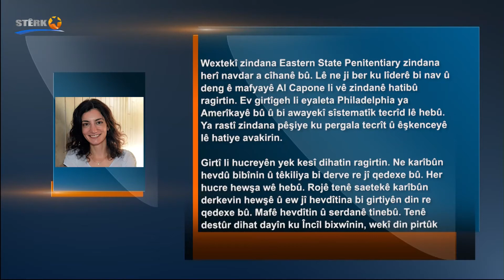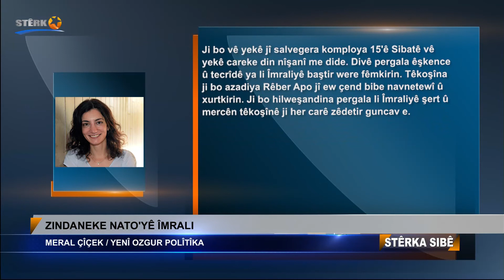Meral Çîçek: Zindaneke NATO'yê Îmralî 10.02.2021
ZINDANEKE NATO'YÊ ÎMRALI
MERAL ÇÎÇEK / YENÎ OZGUR POLÎTÎKA

Wextekî zindana Eastern State Penitentiary zindana herî navdar a cîhanê bû. Lê ne ji ber ku lîderê bi nav û deng ê mafyayê Al Capone li vê zindanê hatibû ragirtin. Ev girtîgeh li eyaleta Philadelphia ya Amerîkayê bû û bi awayekî sîstematîk tecrîd lê hebû. Ya rastî zindana pêşiye ku pergala tecrît û êşkenceyê lê hatiye avakirin.

Girtî li hucreyên yek kesî dihatin ragirtin. Ne karîbûn hevdû bibînin û têkiliya bi derve re jî qedexe bû. Her hucre hewşa wê hebû. Rojê tenê saetekê karîbûn derkevin hewşê û ew jî hevdîtina bi girtiyên din re qedexe bû. Mafê hevdîtin û serdanê tinebû. Tenê destûr dihat dayîn ku Încîl bixwînin, wekî din pirtûk qedexe bûn. Dema ku girtî ji hucreyan derdixistin ji bo hundir nebînin maske didan ber rûyê wan.

Girtîgeha Eastern State Penitentiary jî prototîpa Îmraliyê ye. Ev girtîgeheke ne ya Tirkiyê ye. Tê dîtin ku ya Amerîkayê ye. Çawa ku 15'ê Sibatê komployeke operasyona NATO-Gladyo bû, tecrît û êşkenceya li Îmraliyê jî modela NATO ye. Ev pergal 22 sal in bi şev û roj li Îmraliyê tê meşandin.

Li Îmraliyê pergala êşkence û tecrîdê ya li dijî Rêber Apo li ti devera cîhanê nemaye. Li ti devera cîhanê mirovek bi tena serê xwe li zindana giravekê nehatiye ragirtin. Her wiha mafê wan ên hevdîtin, telefon û name nehatiye qedexekirin. Di dîrokê de mînakek wê tineye. Lewma tecrît û êşkenceya li ser Rêber Apo bê mînak e.

Eger li pey vê pergalê tenê Dewleta Tirk hebûya wê li beramberî têkoşîna 22 salan hilweşiya ba. Lê li pey vê pergalê di serî de Amerîka, NATO û hêzên kapîtalîst hene. Ew heyeta CPT ku cara dawî çû Tirkiyê û serdana Îmraliyê nekir heman siyasetê nîşan dide.

Ji bo vê yekê jî salvegera komploya 15'ê Sibatê vê yekê careke din nîşanî me dide. Divê pergala êşkence û tecrîdê ya li Îmraliyê baştir were fêmkirin. Têkoşîna ji bo azadiya Rêber Apo jî ew çend bibe navnetewî û xurtkirin. Ji bo hilweşandina pergala li Îmraliyê şert û mercên têkoşînê ji her carê zêdetir guncav e.